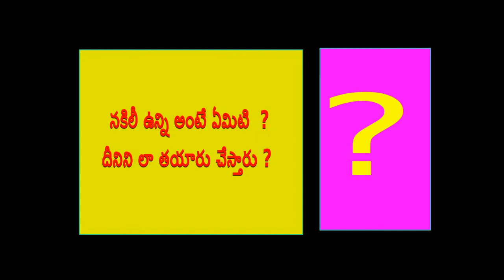ACRYLIC SYNTHETIC FIBRE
The main source of the rayon is wood pulp. Is the only fibre which is obtained from plants cellulose and so it is called cellulose fibre.